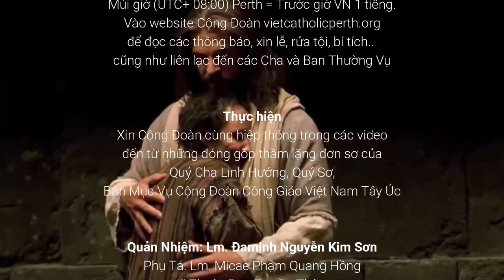Lá thư mục vụ // Lòng tin // CN27TNC // Cha Hồng & NSLC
Lá thư mục vụ CN27TNC | Cha Hồng
NSLC: Sr Mai Mai & C. Thủy

Trân trọng.